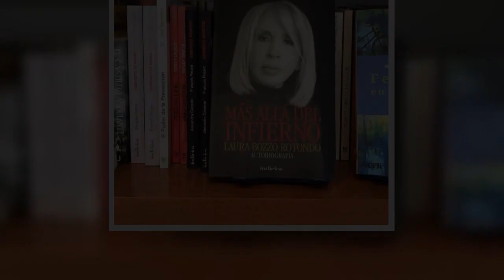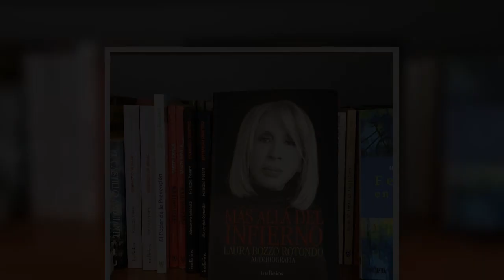Que pase la desgraciada: Laura Bozzo regresa a Televisa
Una de las presentadoras de programas de ayuda más polémicas en México es, sin duda, Laura Bozzo, pues con sus fuertes comentarios y ‘actitud altruista’ se ganó el odio de sus compatriotas peruanos y de muchos mexicanos.

La conductora Laura Bozzo regresó a la televisión, pero lo hizo dando pasos firmes en una sección del programa Hoy, donde fue invitada especial.

Fuente: goo.gl/Sa3GHj